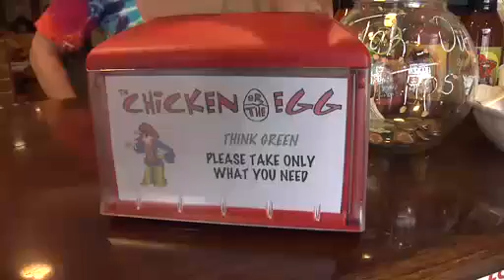As Summer Season Approaches, Shore's Job Market Heats Up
At The Chicken or The Egg restaurant on Long Beach Island, co-owner Mark Cohen already has his small army of employees on the job. He only hired two new staff members this year but nearly 60 others came back from last summer. For more news about New Jersey, visit NJ Today